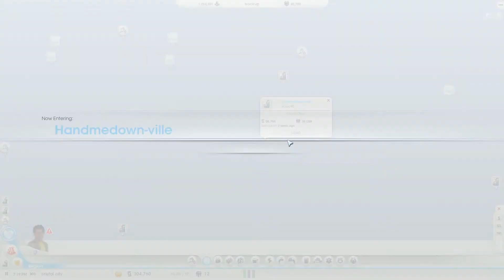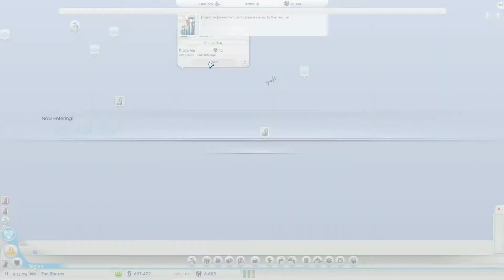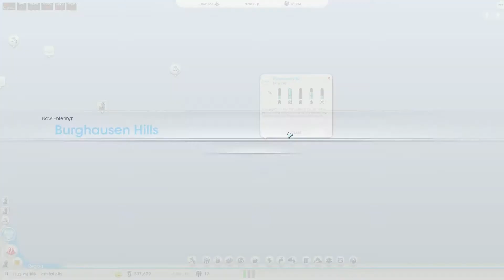DOING NOTHING | SimCity #11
Progress was sparse today, I'm too hot to do anything thanks to this B-E-A-UTIFUL WEATHER we're having in the UK, so sorry for sounding half asleep.